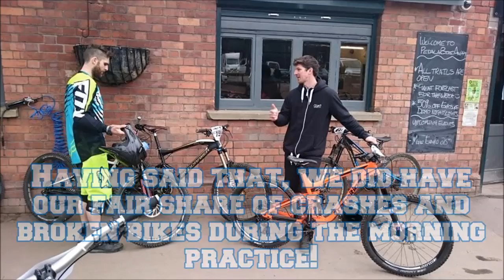Forest Of Dean - MiniEnduro 2015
Stages 1-3. Was a great day out with the lads. Great fun and learned a lot! Epic fun and stoked to have entered this race 5 months after breaking my wrist.